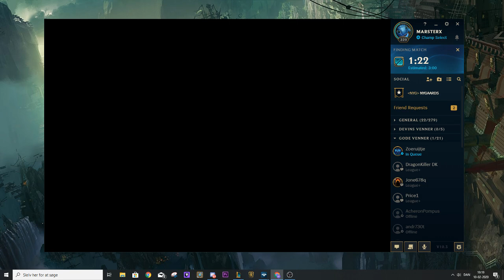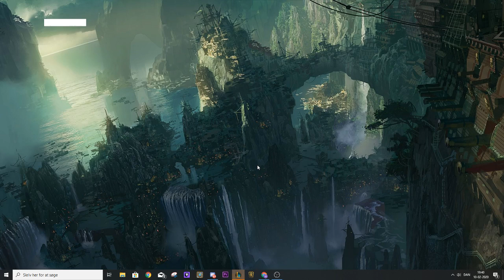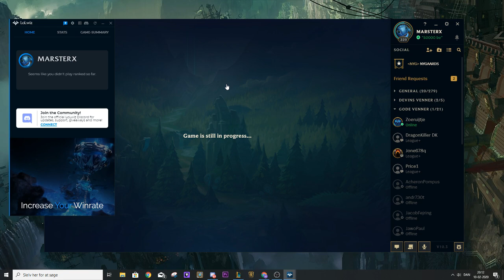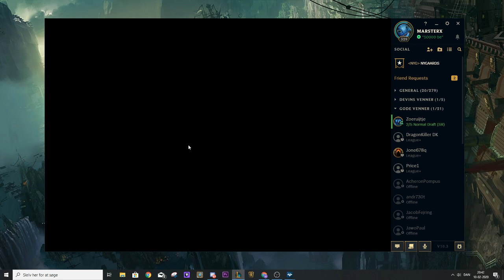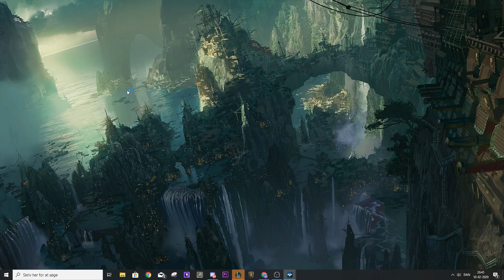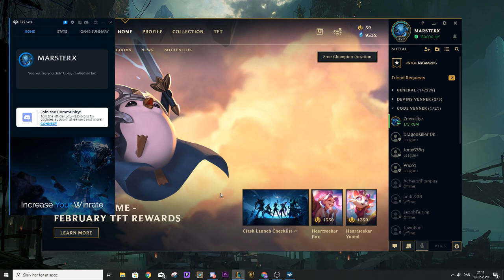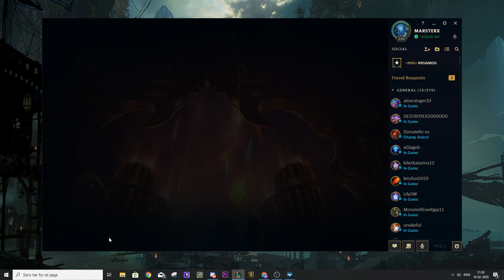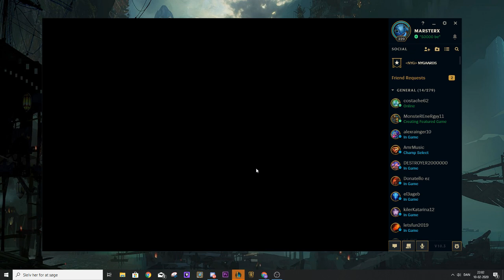How to int educational